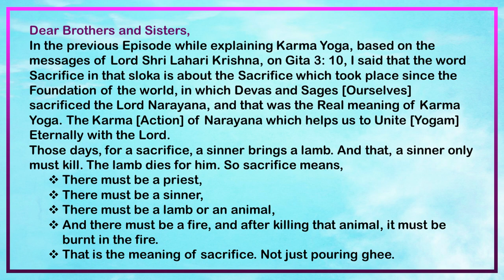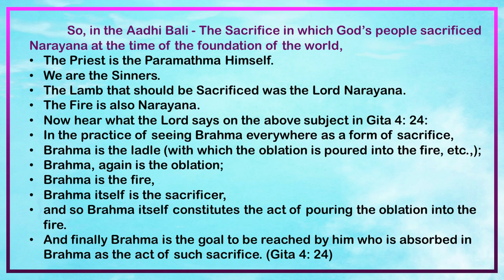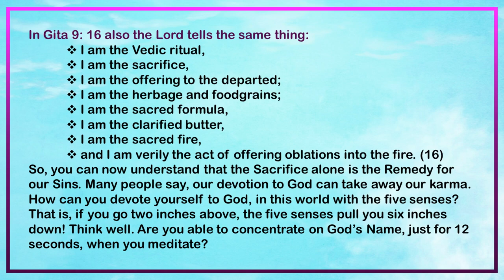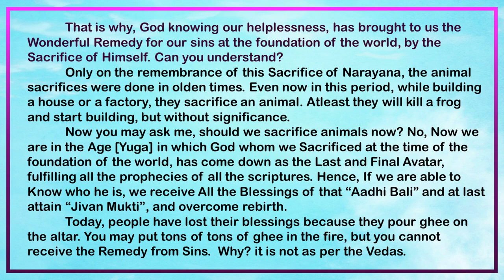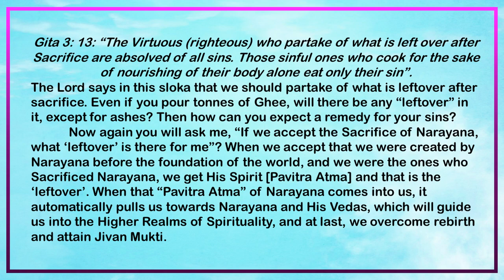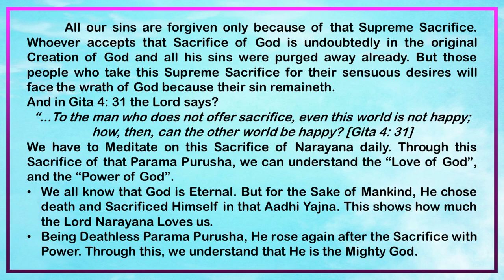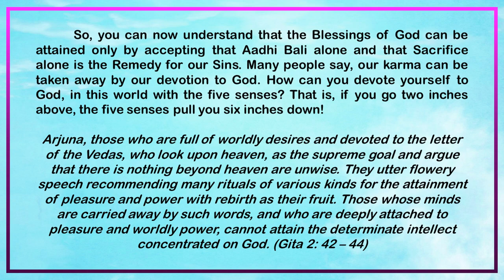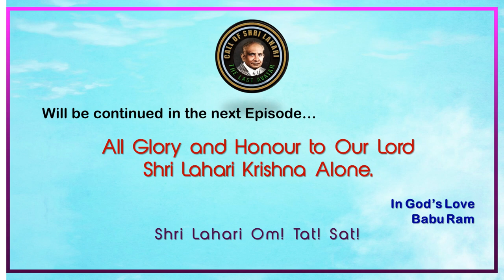Episode 6 Part one More about Aadhi Bali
Note:
These messages are based on the message portions of the Lord  Shri Lahari Krishna. All Glory and Honor to Shri Lahari Krishna Alone.
In God's Love
Babu Ram
My Youtube url:
or follow me in my blogger site:
Tirunelveli – 627008
South India.